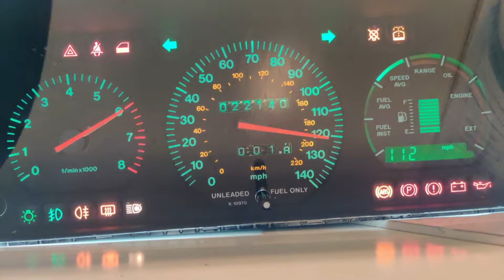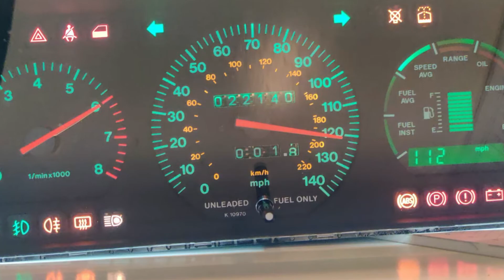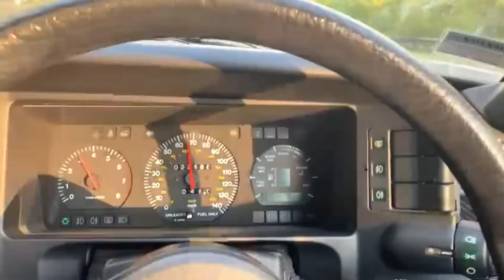My 1990 Volvo 480 ES Restoration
Full restoration of my 1990 Volvo 480 ES. I bought the car just over 12 months ago during lockdown and have spent this time fully restoring the car, back to her former glory.
Now that the project is complete I am keen to do another one, let me know what Volvo you want to see next!